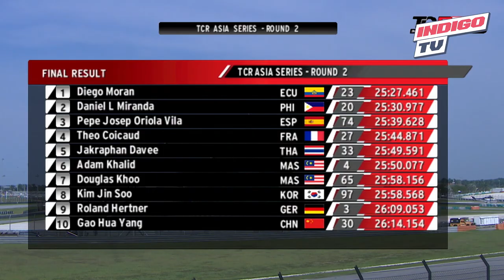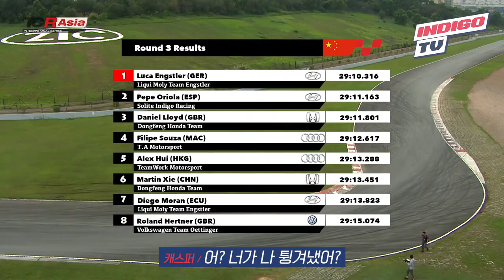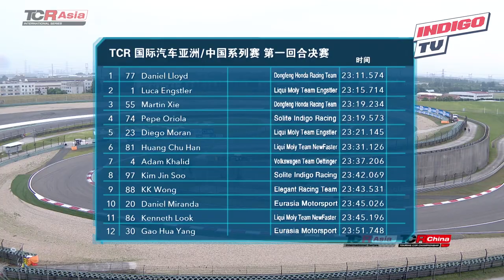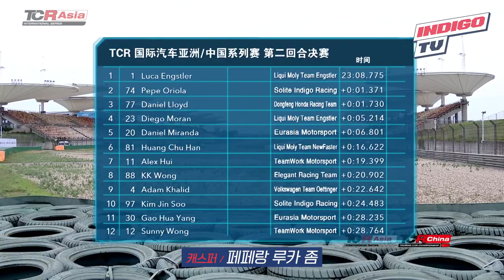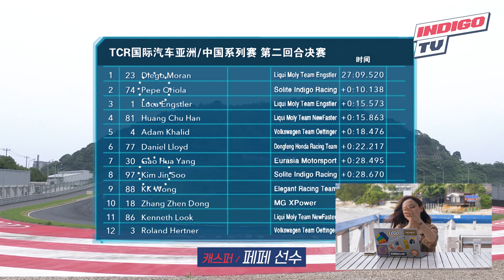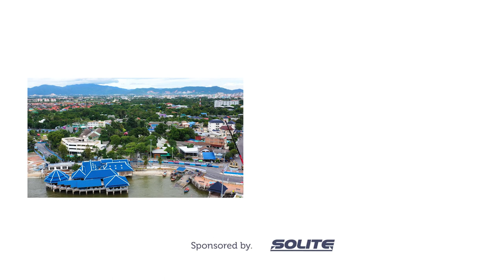(ENG SUB) [인디고 TV] MC 캐스퍼와 함께하는 쏠라이트 인디고 레이싱 팀의 2019 TCR Asia 하이라이트!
안녕하세요 레이싱을 좋아하는 시청자 여러분!
쏠라이트 인디고 레이싱 인디고 TV입니다.

쏠라이트 인디고 레이싱팀의 2019 TCR Asia에서의 활약상을 MC 캐스퍼와 함께

우리 선수들의 멋진 모습! 다음 TCR Asia 시즌을 기대하며 함께 복습해 보실까요?!

인디고 가족 여러분! TCR Asia의 시즌은 끝났지만 계속 발전하는 우리 선수들의 모습!
계속해서 기대해주세요!!

앞으로도 세계 대회 VLOG, 선수 및 메카닉 관계자분들 인터뷰 등